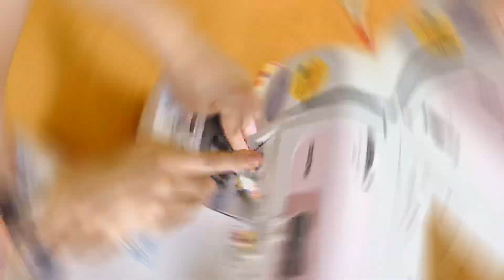持ち手の長さチェンジ！ バッグをリメイクしたよ＆リッパー紹介 ※元のバッグの作り方は概要欄からチェックしてね リメイクして手持ちサイズになりました tote bag tutorial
こんにちは、うさんこです！
肩掛けもできるタイプでしたが
手持ちサイズのバッグが必要になったのでリメイクしました。
持ち手の長さって、作ってからかえたくなるときあるけど、作り直すにはちょっとという方にオススメです。

もとのバッグの作り方はコチラ！

ファスナー付きトートバッグの作り方　マチ付き口布ファスナーバッグ　肩掛け A zippered, lined tote bag フラットニットファスナー３０㎝使用　ポイントはファスナー　キッピス使用

リバティ帆布のキャラメルポーチの基本的な作り方！裏地付きをミシンで楽しくきれいに！How to make a zippered pouch

ハンカチタオルで作る キャラメルポーチの作り方！  ファスナー２０㎝使用  Zipper pouch tutorial  ハンカチタオル リメイク  كيفية صنع الحقيبة